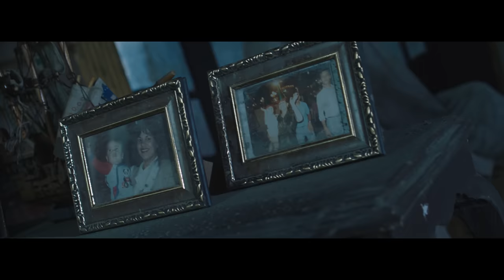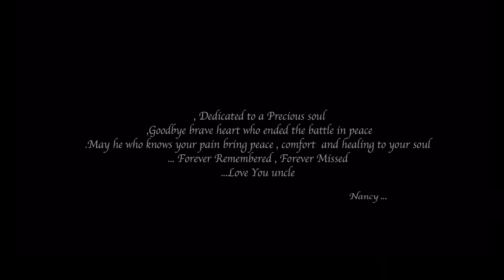Nancy - Ghalyeen | نانسي - غاليين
الفيديو كليب الرسمي | 2020

كلمات: رومانيا
الحان: محمد رحيم
توزيع موسيقى: كريم أسامه
اخراج: محمد القاضي
توزيع ديجيتال : فري ميوزيك - نصر محروس

Lyrics | كلمات
في حد لما يروح .. ياخد حلاوة الروح والنور من الأحلام
في حد لما يغيب .. لا تحس بعده حبيب ولا تضحك الأيام
وقليلين اللي في حياتنا مأثرين فينا
متعشقين في القلب والروح والعينين
غاليين ومش متعوضين
غاليين أوي علينا
غاليين .. غاليين .. والله العظيم غاليين
في حد لما يروح .. تلقاك ضعيف مجروح والوحدة ستر عليك
في حد لما يغيب .. بتخاف تعيش فـتسيب روحك تهون في عينيك
غاليين ومش متعوضين
غاليين أوي علينا